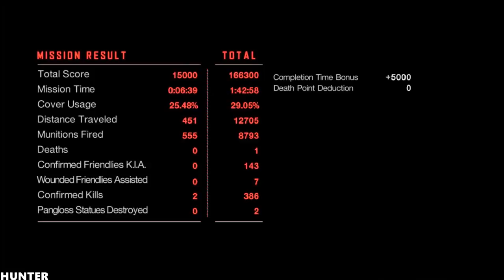Vanquish Walkthrough Gameplay Part 14 END FINAL RX INTEL I7 7700K (1080P)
PlatinumGames’ revolutionary sci-fi action shooter slide-boosts onto PC. Battle legions of future-tech enemies using a vast arsenal of weapons, including all DLC. Fully unlocked framerate and gorgeous HD resolutions up to 4K. The definitive way to play: war has accelerated.